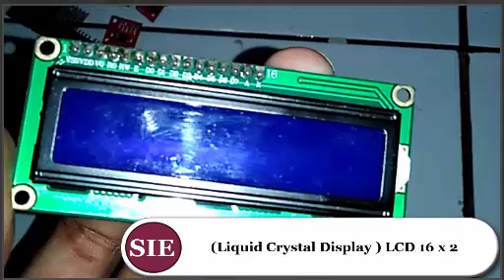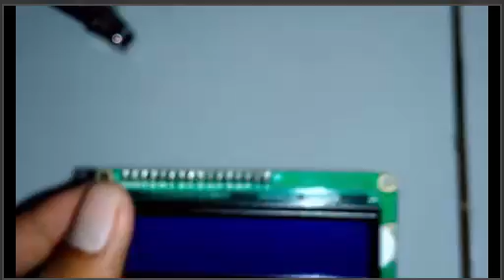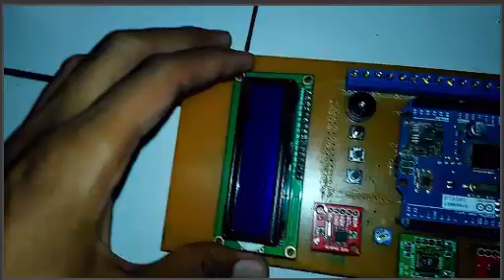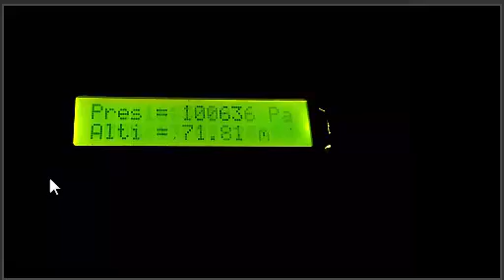D41113512 - M Hamdani Ilham Latjoro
Tugas video pengganti final untuk mata kuliah "Sistem Instrumentasi Elektronika" semester Akhir 2015/2016 di Universitas Hasanuddin